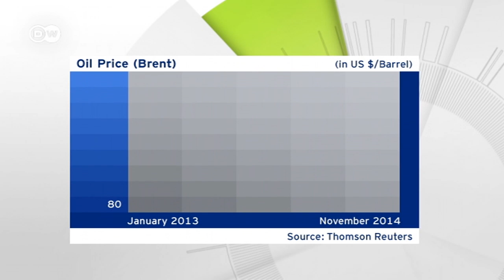Oil price shock hits oil producers | Journal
Oil prices have fallen by a third since June due to the US shale boom and slower economic growth in China and Europe. The OPEC oil cartel may not be able to do much about it.